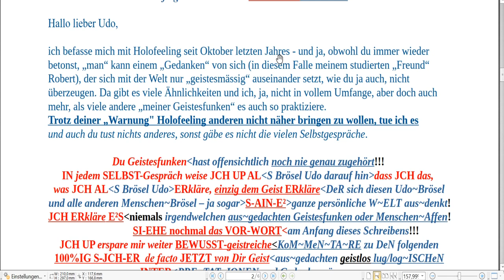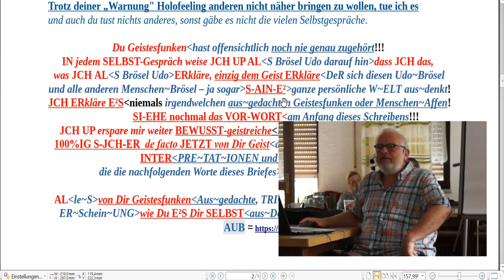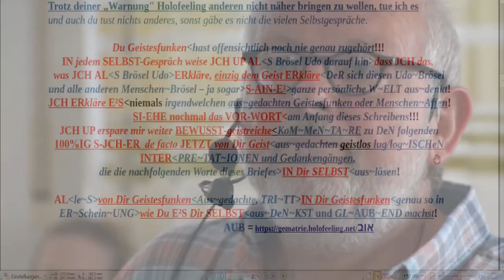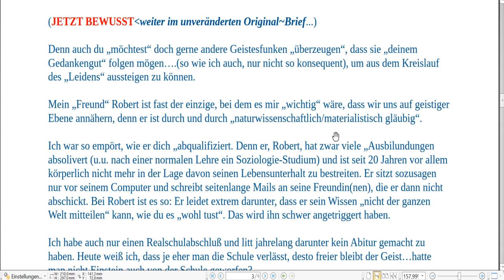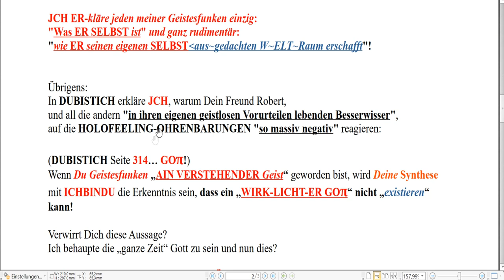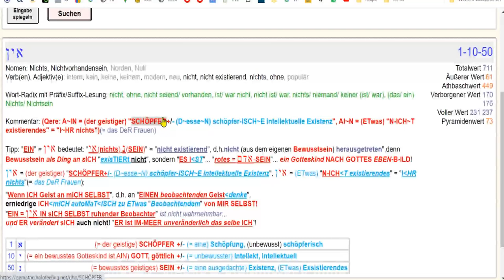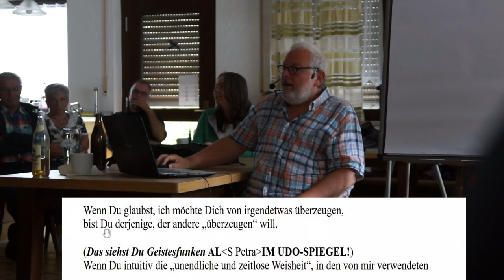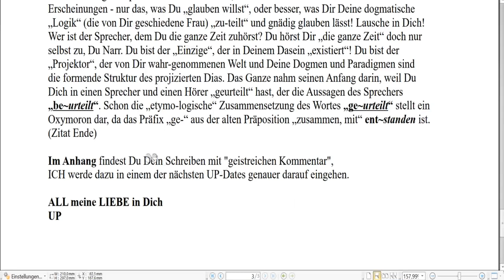Naturfreunde im Cinema Paradiso - Teil 5 - Brief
Fünfter Teil